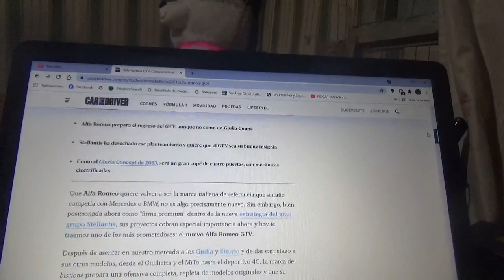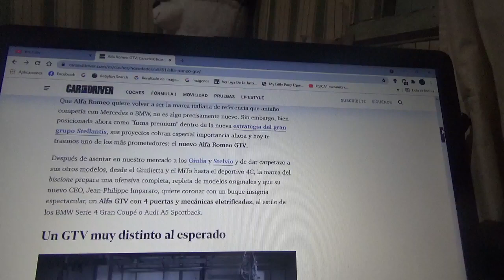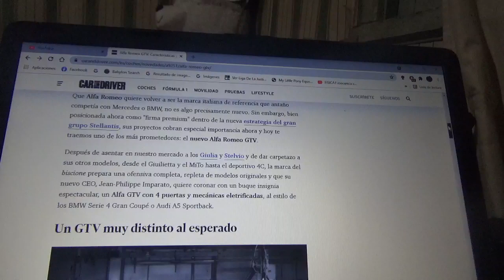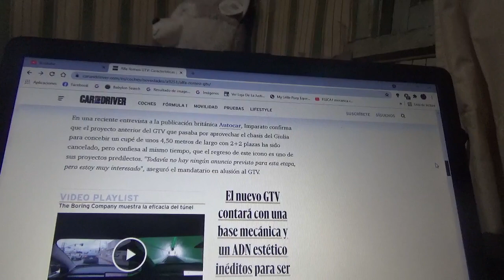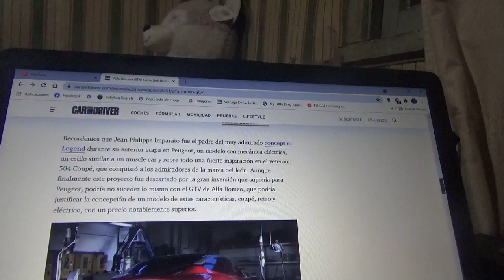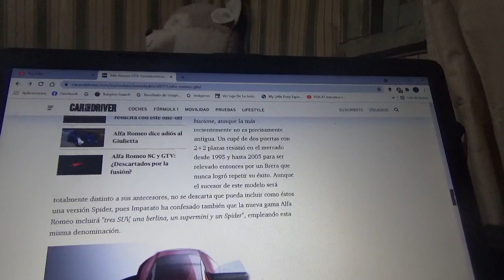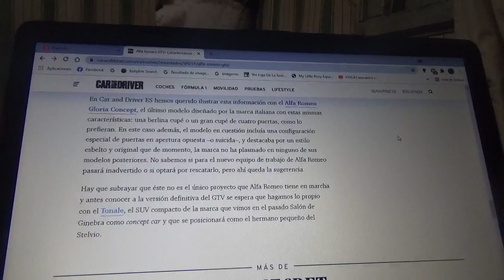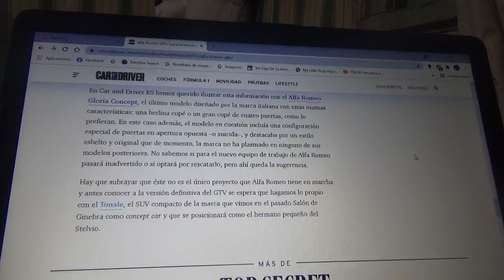Nuevo Alfa Romeo GTV información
Aquí les hablo sobre este modelo concept de la firma automotriz italiana del biscione que ha sido hasta ahora inesperado por parte del conglomerado ítalo-franco-estadounidense Stellantis N.V(cuyo cuartel general esta domiciliado en Ámsterdam Países Bajos Holanda)